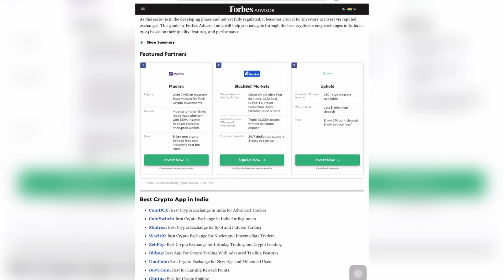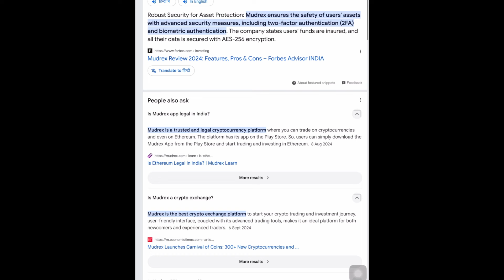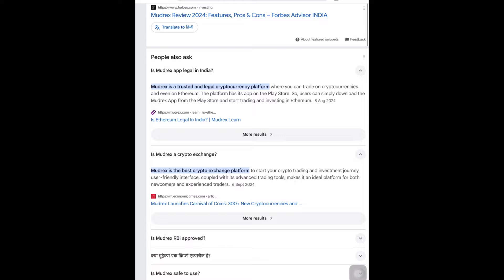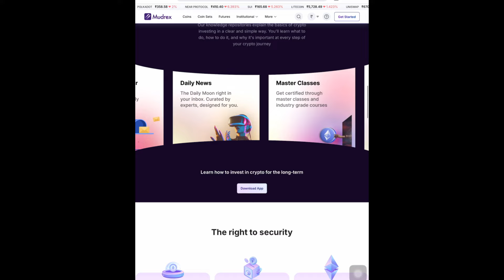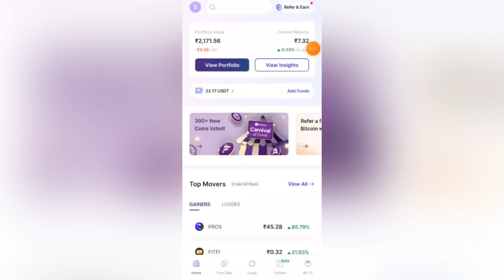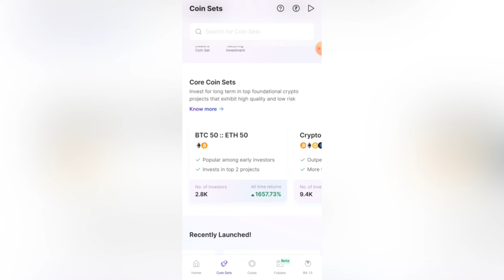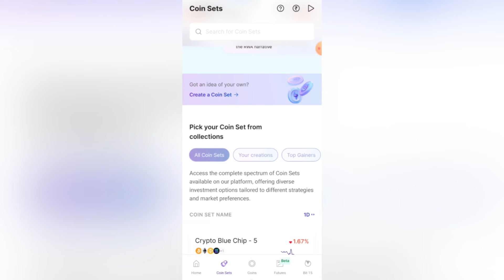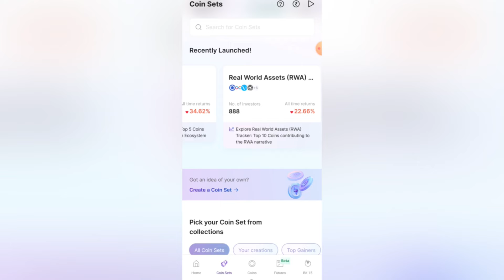💯 Best Crypto Exchange in India || How to trade 💹 in crypto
✅Create account in Mudrex and get ₹500 Bonus:-

Code- HHB87E10

If you guys want to learn about crypto trading basics and how you can begin trading crypto, you can join classes at Learn with Mudrex

Topic cover in this video :

1- best app for cryptocurrency investment
2- best crypto trading platform 2024
3- which is the best app for crypto trading in India
4- cryptocurrency trading app in 2024
5- Best FIU compliant exchange in india
6- how to make money from cryptocurrency
7- best app to buy bitcoin in india
8- safest crypto currency exchange in India
9- Mudrex exchange complete guide

tech
hinditips
vishaltechzone
crypto exchanges ban in india
best crypto exchange app in india
binance crypto exchange ban in india
crypto
crypto india
which crypto exchange is best in india
best crypto exchange app in india 2024
india best crypto exchange app
crypto in india
best crypto exchange in india 2024
best crypto exchange india
crypto exchange

Mudrex Buying guide Step-By-Step | How to invest in Mudrex | How to buy bitcoin in Mudrex